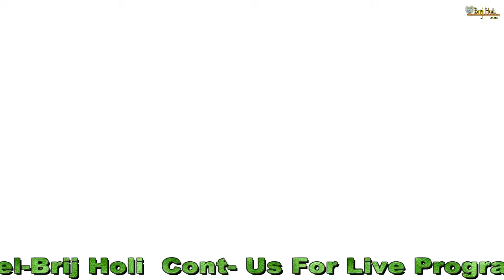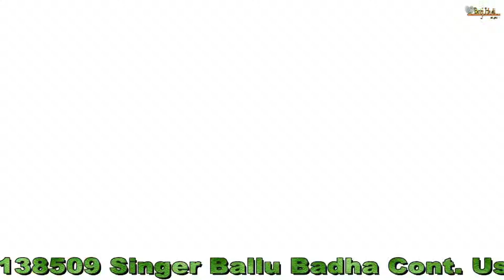HIMMAT KAISE HARO RE DEVARIYA || BRIJ HOLI || HARYANVI JAGRAN || FULL HD 1080|| BALLU BADHA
Tital:- himmat kaise haro re deveriya Singer : Ballu Badaha . m 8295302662 Side singer: ravi chauhan ,sonu , Musician: Ajay tewatia keyboard, sonu Benjo master, Denser : Ravi chauhan, Bhupesh chauhan, Bheaibhe chauhan, pervesh devi Babita devi , seema devi, etc Camera man: Bhupesh chauhan Place: Aurangabad (Ravi chauhan home) PLZ subscribe my chhanel BNP folk Art ( Banchari Nagada party 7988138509) contect any program in youtube like jagran, ragni, Desh Bhagti song, Holi, contact owner number 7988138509 Hamare new holi song